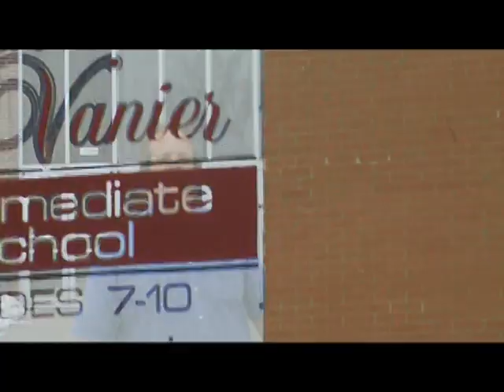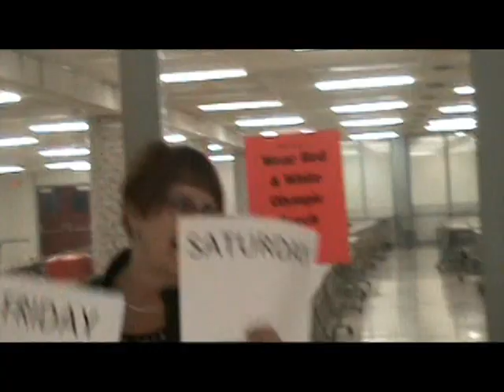General Vanier Intermediate School Lipdub 2009 - "I Gotta Feeling"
General Vanier Intermediate School (Cornwall, Ontario, Canada ) Lipdub 2009 - "I Gotta Feeling" video recorded for the December 2009 school spirit assembly.